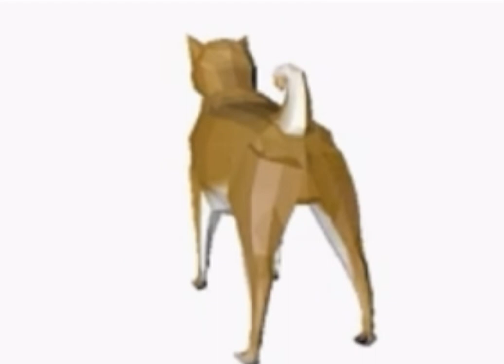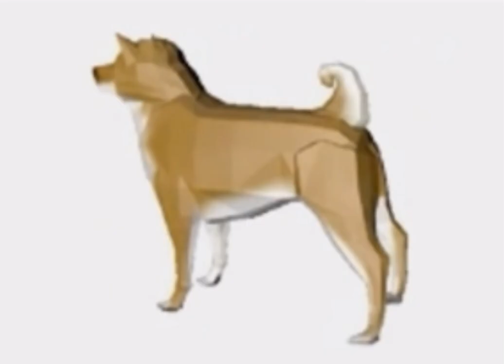My attempt at making a song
Heheh haw haw
Sub or Shiba eat you